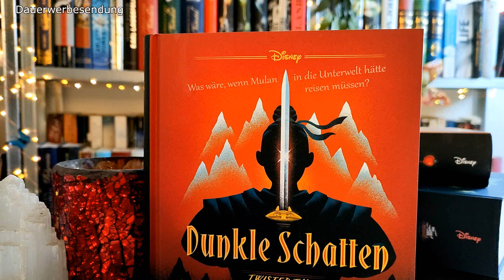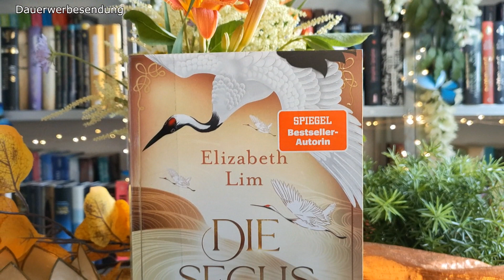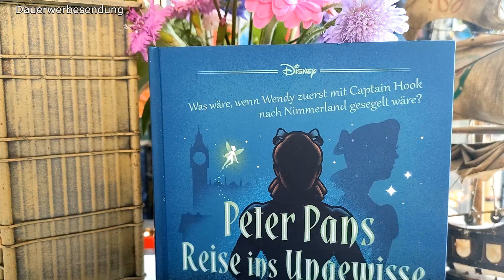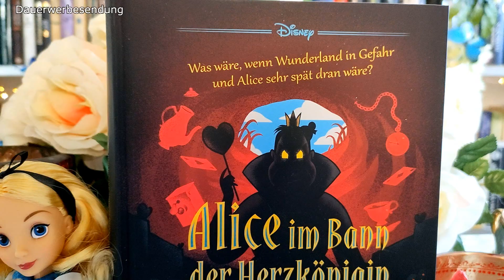Disney. Twisted Tales: Dunkle Schatten von Elizabeth Lim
- Dauerwerbesendung -

Zum Buch
Jugendbuch - Altersempfehlung des Verlags ab 13 Jahre

Ähnliche Bücher:
Ein Kleid aus Seide und Sternen
Sechs Kraniche
Twisted Tales - Peter Pans Reise ins Ungewisse
Twisted Tales - Spieglein, Spieglein
Twisted Tales - Alice im Bann der Herzkönigin

Zeitstempel:
00:00 Das Buch
02:48 Ähnliche Bücher